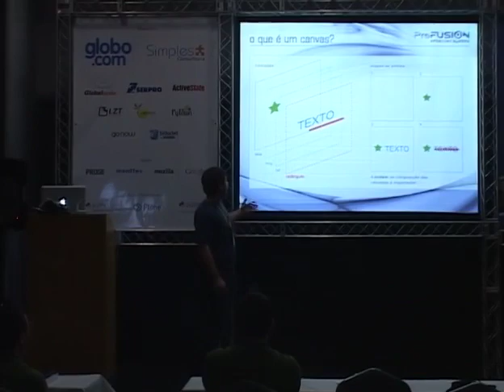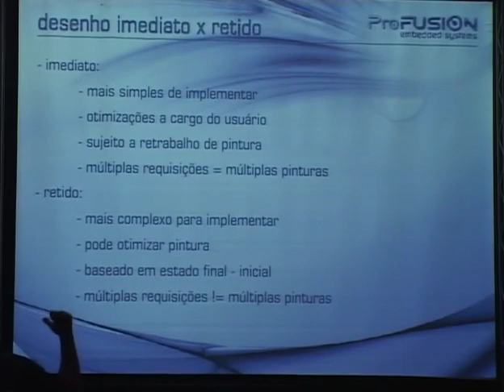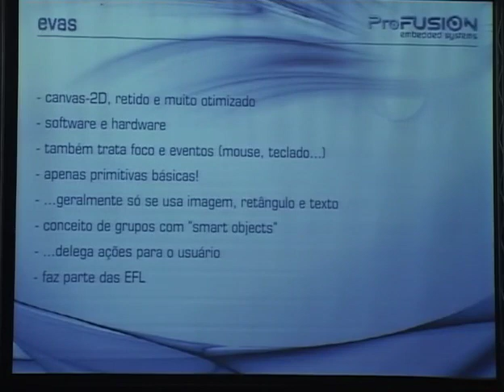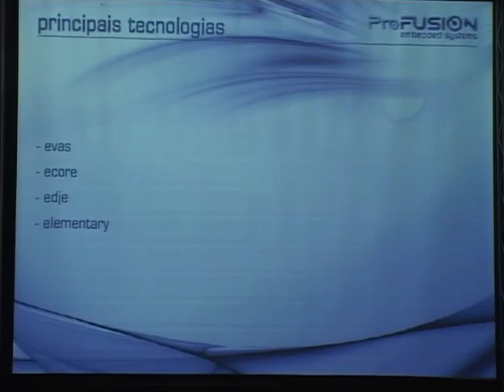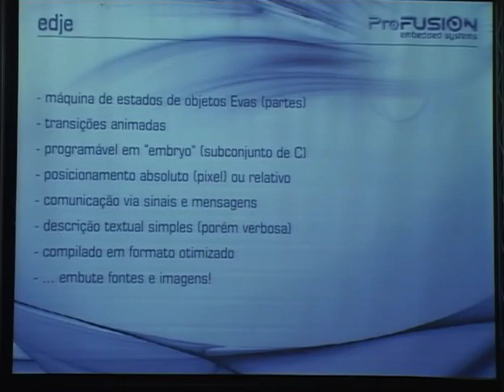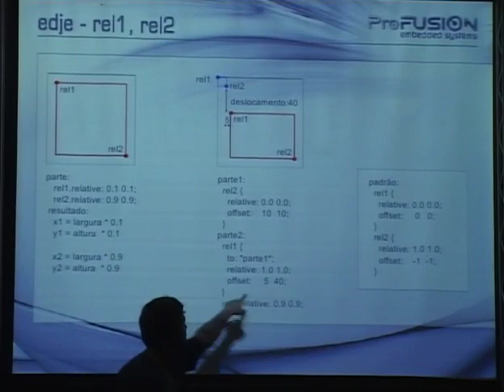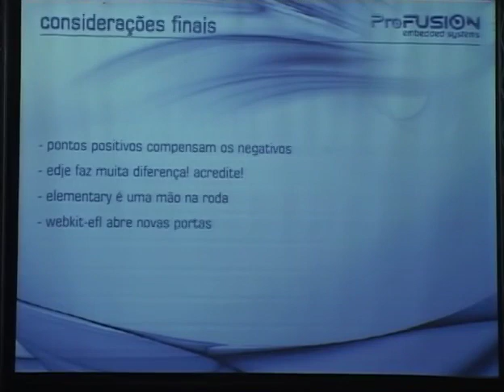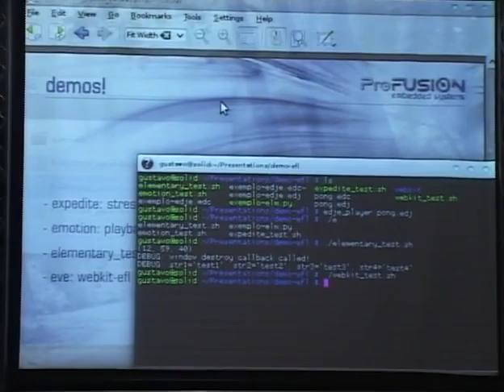3 Gustavo Barbieri Canvas 2D extremamente rápido usando EFL